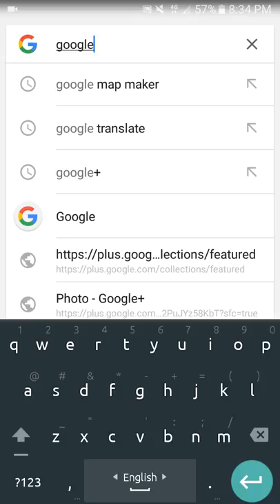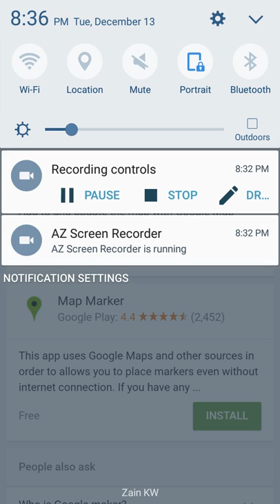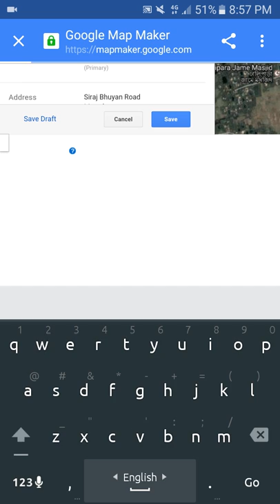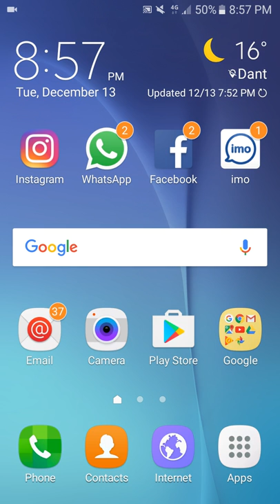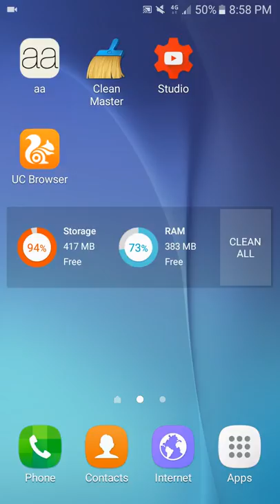google map এ কিভাবে আপনার ঘর দোকান বা যে কোনো কিছু যোগ করবেন how can add anything in google map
HOW CAN ADD YOUR HOME  OR ANY SHOP IN GOOGLE MAP.  গোগুল মেপয়ে আপনার ঘর দোকান সহ সব যোগ করুন